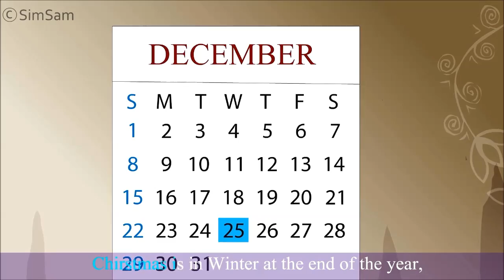Season Nursery Rhymes | Best 21 Nursery Rhymes for Kids by SimSam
Enjoy the famous season Nursery Rhymes and many more rhymes collection by simsam
2:20 ambulance
3:53 Colors
5:37 Garbage Truck
7:22 Miss Polly Had A dolly
8:42 Firetruck
10:13 Brush Your Teth
12:23 emergency number
15:38 five fluffy dogs
19:49 Clap your Hands
20:39 Ding Dong Bell
21:45 5 little ducks
23:57 5 little monkey
25:04 Humpty Dumpty
26:50 Jack And Jill
27:19 old MacDonald Had A Farm
29:45 Twinkle twinkle little star